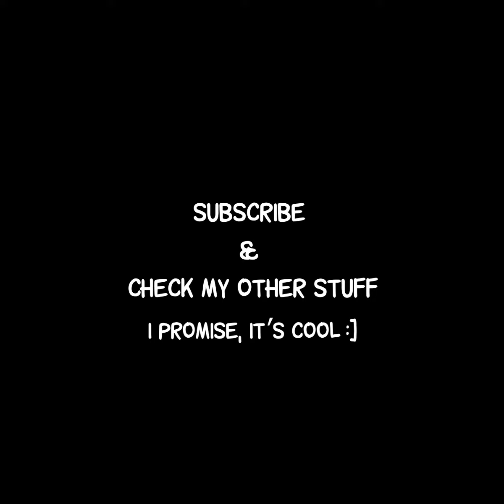Jackspy - Ukupnik Eurobeat | П0Д01ЬСК OST - Degrastream Direct OST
Long awaited remix and a sequel! It's a unique combination of eurobeat, breakbeat, movie soundtrack and bouncy EDM drops all in one track.
(my discography)
You can replace the song if you want it with lyrics!

Original idea and song by Arkady Ukupnik, from album 'Music For Men'

Alternative titles:
Аркадий Укупник - Я на тебе никогда не женюсь (Jackspy Remix)
Аркадий Укупник - Свадебный Марш (Jackspy Remix)
Arkady Ukupnik - I'll Never Marry You (Jackspy Remix)

0:00 - 0:29 --- Prologue | 156 BPM (Opening)
0:29 - 1:08 --- I'll Run Away | 156 BPM (Eurobeat)
1:08 - 1:47 --- I'll Fly Away | 156 BPM (Breakbeat)
1:47 - 2:24 --- I'll Disappear | 156 BPM (Eurobeat 2)
2:24 - 2:39 --- Interlude | 117 BPM (Soundtrack)
2:39 - 2:56 --- Interlude  | 117-128 BPM (Soundtrack)
2:56 - 4:40 --- I'll Never Marry You | 128 BPM (Tribute)
4:40 - 5:06 --- Epilogue | 128 BPM (Modern Talking)

Each of those parts is telling a story ;)
0:30 Eurobeat part (I'll Run Away) is an allusion to original lyrics and "Running in The 90s"
2:56 is a tribute to the old remix